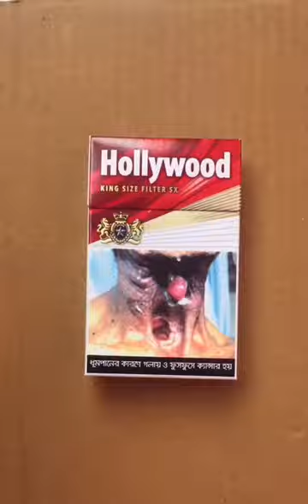Craft from recycling cigarette box || Arts of Shorna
In this video, I will show you a very easy cigarette box design tutorial!
You can use this design for your crafting or you can gift a designer cigarette box to someone!